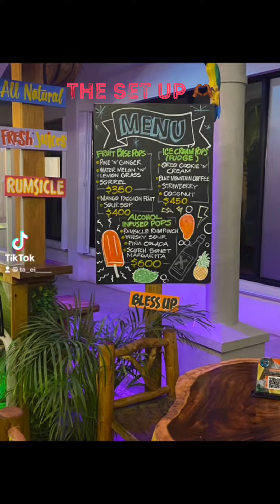Scotch Bonnet Margarita Popsicle Review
I had the opportunity to try a scotch bonnet margarita popsicle from Chill Pop Gourmet Paletes which is located in Negril Jamaica. Their popsicles are amazing and it definitely is a must try.